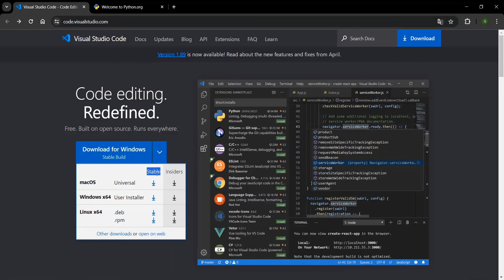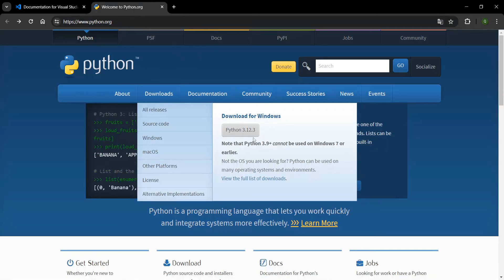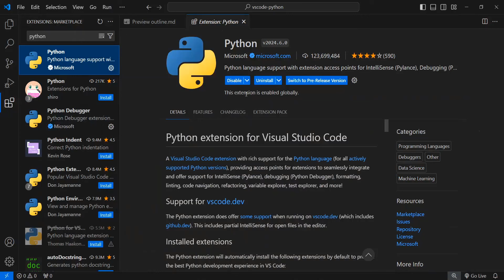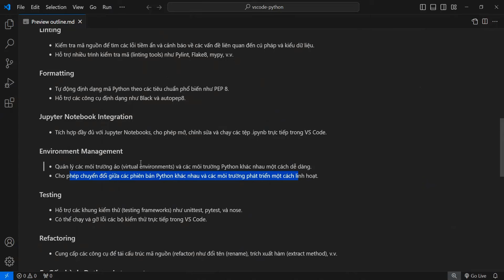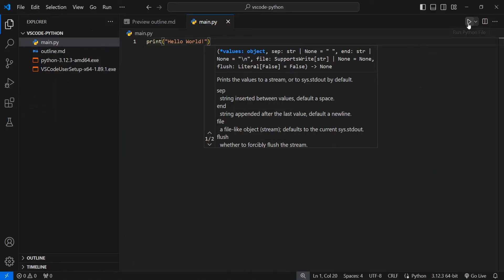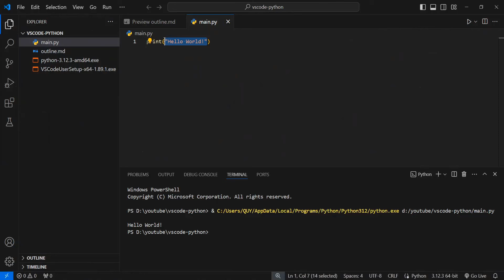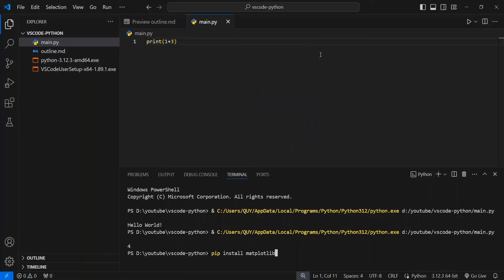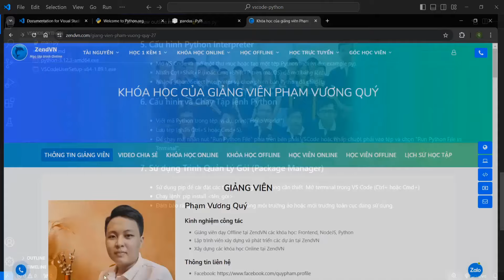Cài đặt và Lập trình Python trên Visual Studio Code